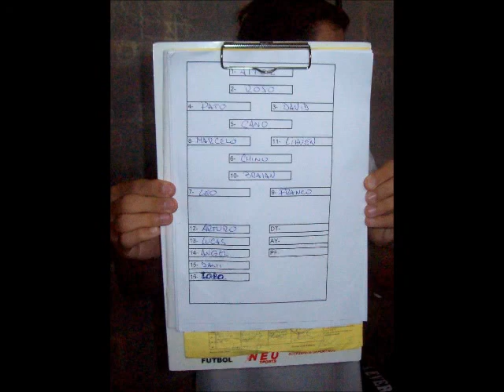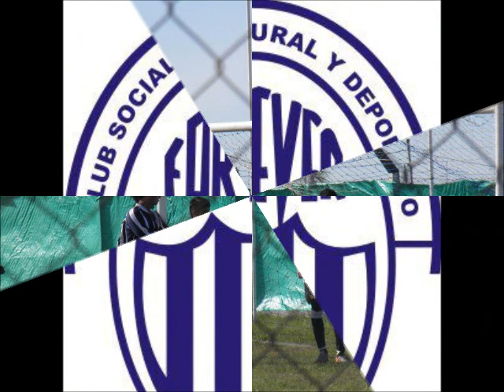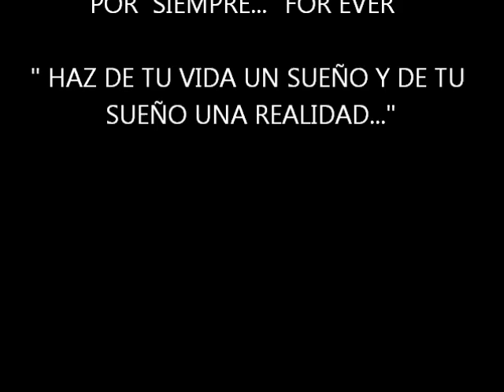Cuarta de For Ever 2012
Dedicado a la 4ta division de Forever.